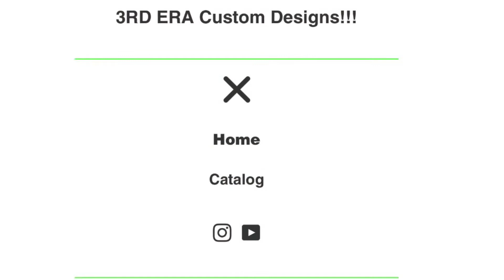It’s official!!! The3RDERA.com is mine!!!!!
The3RDERA.com